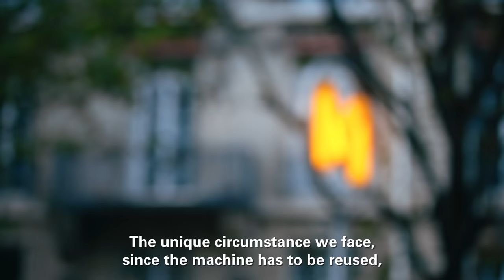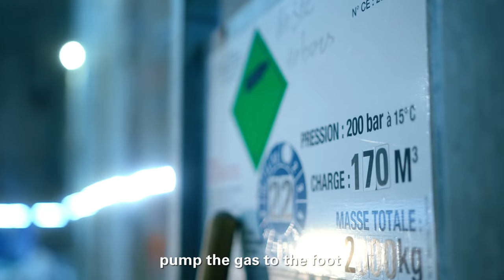Herrenknecht Special Ops #1: Mega Move in Paris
A super-heavyweight act light like a feather:
Our Special Operations Team performs an unusual move. A 1,100 t TBM-colossus is made feather-light with cleverness and brought around a curve easily. Recently, this was done underground in Paris for the "Grand Paris Express" metro mega-project. A move never seen before, carried out together with our customer Eiffage.